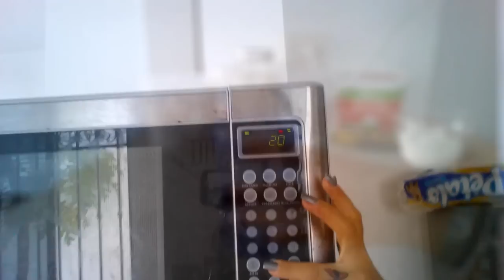ALEFITMOM: DESAYUNO EN MINUTOS- Mug Cake Feliz de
Y aqui una recetita para desayuno suuuuper ricoooo el pastelito!!! me encanta!

Mis redes:

Espero que les guste este video!!! Y que comience el fin de semana!!!